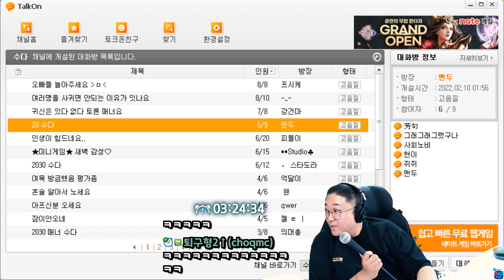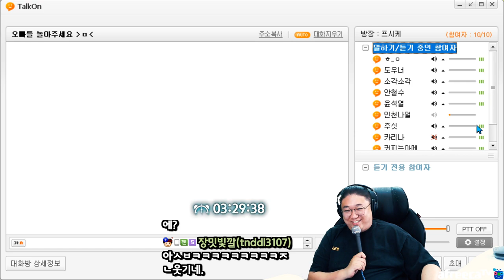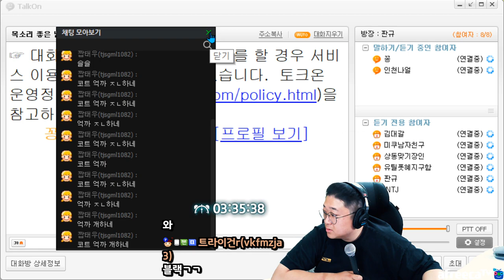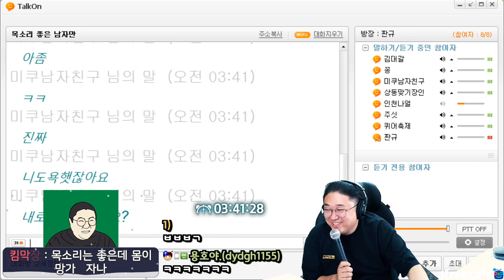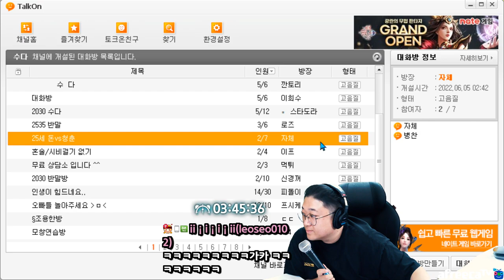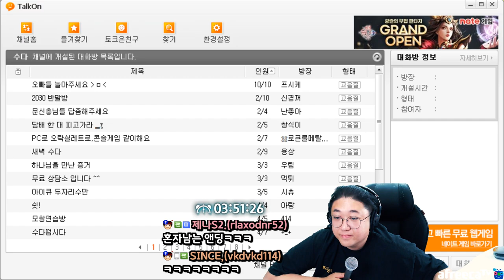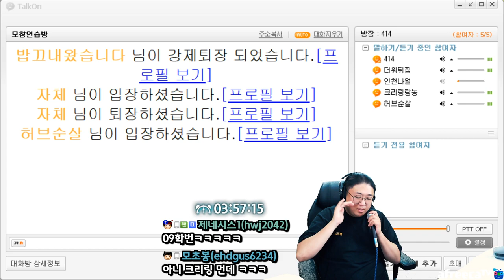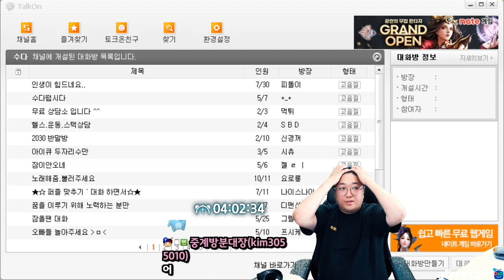토크온에등장한 대통령윤석열 ㅋㅋㅋㅋㅋㄹㅇ 존똑 (22.06.04-3)